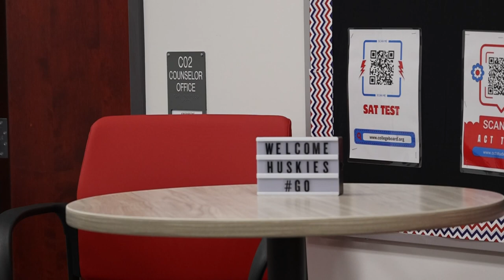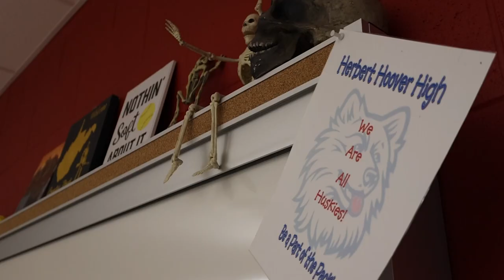VIDEO: Herbert Hoover High School Opening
After seven years spent in portable classrooms, students and staff of Herbert Hoover High School will start this school year in a brand new building. In 2016 after devastating flooding destroyed the previous school, the Elk River community has long waited for this moment.